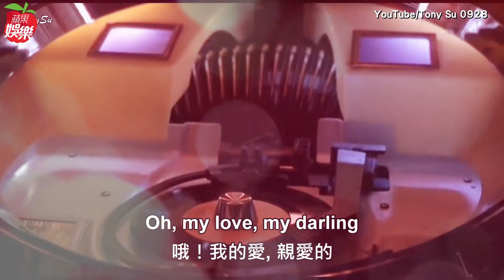狗仔直擊｜林柏宏33歲還是大學生Look 衝刺拿大包小包犯規囉 | 台灣新聞 Taiwan 蘋果新聞網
林柏宏演技備受肯定，剛結束本屆金馬獎主持人的重責，工作依然馬不停蹄。《蘋果新聞網》9日在東區巧遇林柏宏拍戲收工，他與大批工作人員道別，換上一身便裝準備回家，途中他和助理下車與友人拿了好幾袋，看似拍戲用的戲服，2人拎著大包小包且有說有笑返回車上。經紀人Anita昨晚表示，林柏宏金馬主持完大概休息1天便返回工作崗位，進入新劇組拍攝，至於下次放假只能等到農曆過年了。

【狗仔直擊｜林柏宏33歲還是大學生Look　衝刺拿大包小包犯規囉】